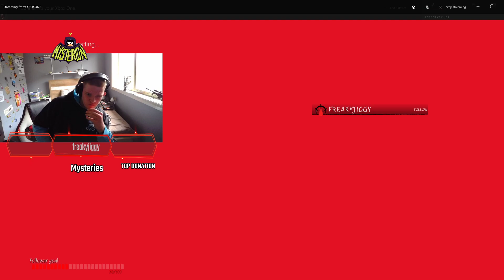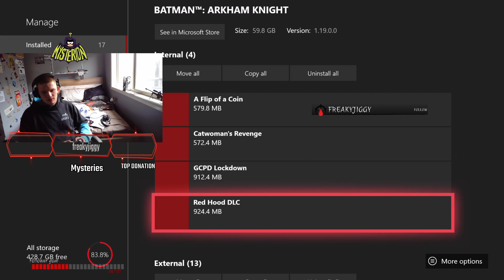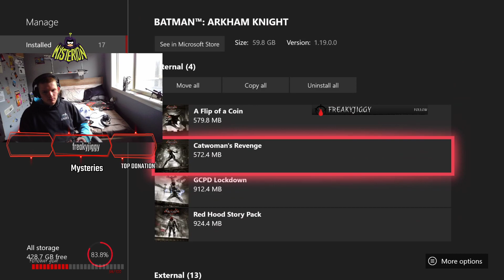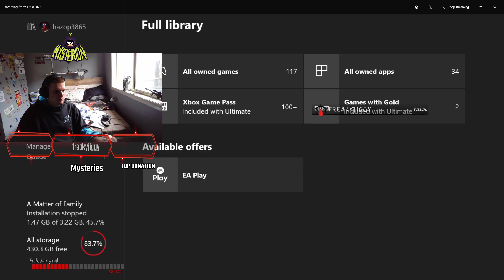This DLC sucks (Batman Arkham Knight Xbox One X walk through) (Part 33)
Welcome on back to another episode In my Batman Arkham Knight DLC. In this video we play two more of the DLC for Batman Arkham knight the red hood story pack and also the cat woman story pack. I will be doing a full review for every DLC. This was taken from twitch and as usual please feel free to leave a like and comment down below and also please feel free to subscribe to my channel.Also any inappropriate comment's will get you reported and banned.